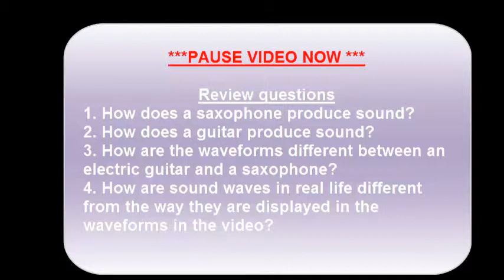How musical instruments work & the digital waveforms they produce Year 9 Science Mr Owens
This video explores the basics in how a saxophone & guitar produce sound at different pitches. As well as exploring the digital wave forms that they & different instruments would produce.